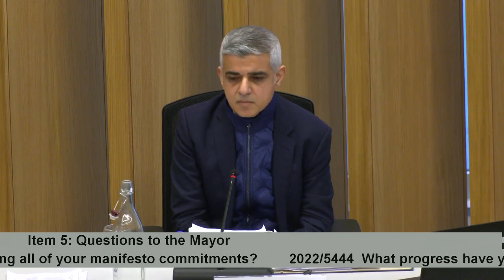Shaun Bailey AM challenges the Mayor on rising crime in London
Mayor's Question Time | 15 December 2022